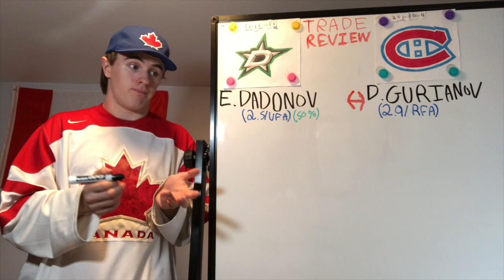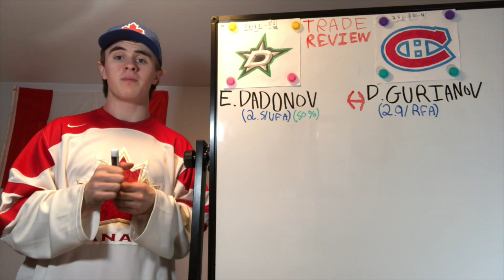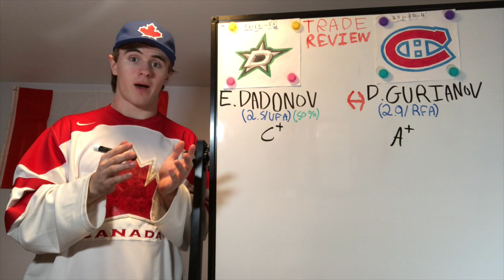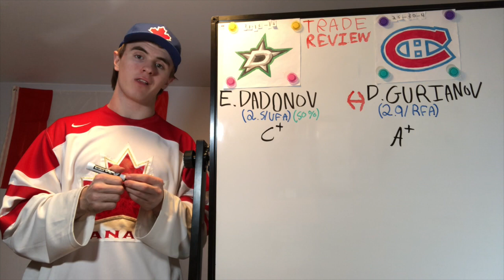Extra Poutine!!! + Not So Starry Nights!!! NHL Trade Review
Denis Gurianov is a Montreal Canadiens!!!

Evgeni Dadonov is a Dallas Stars!!!